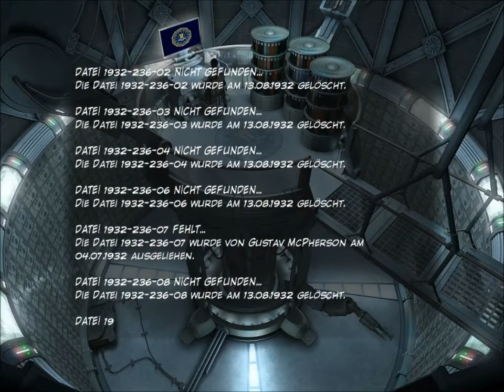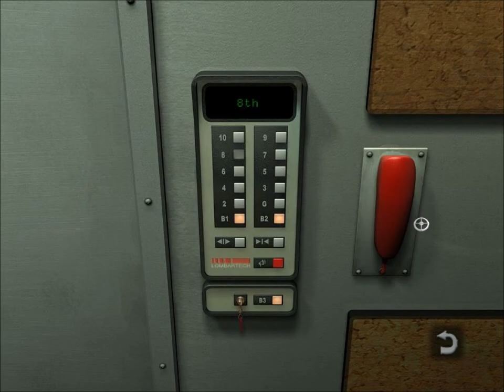Let's Play Still Life #019 HD (German)